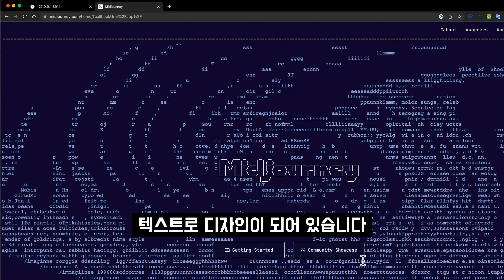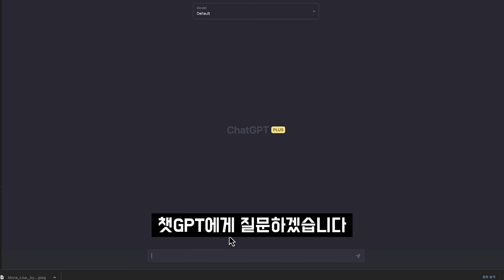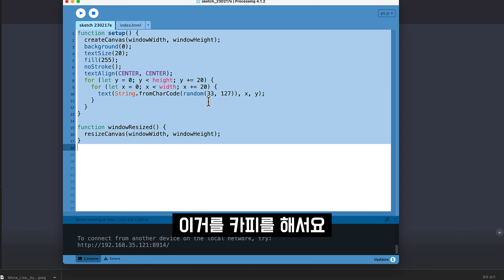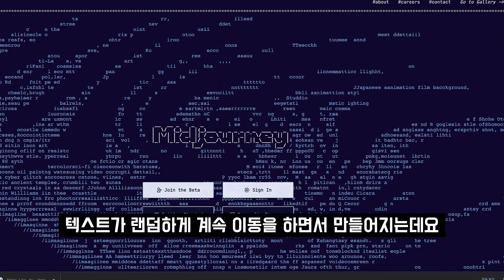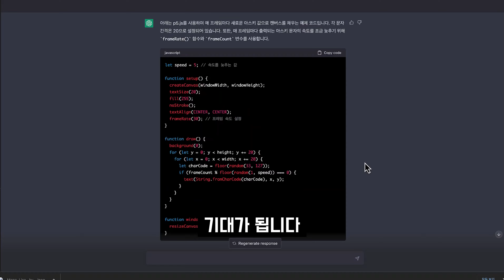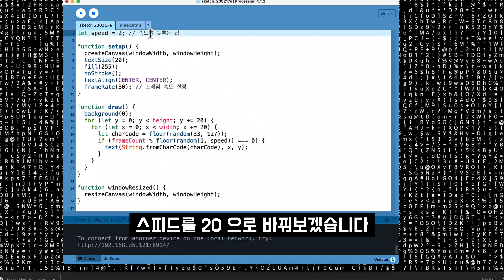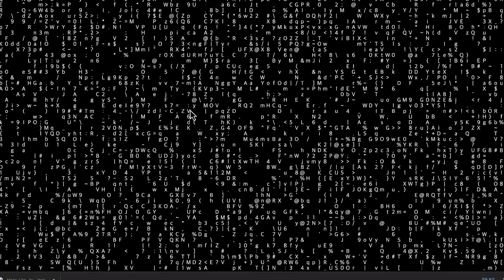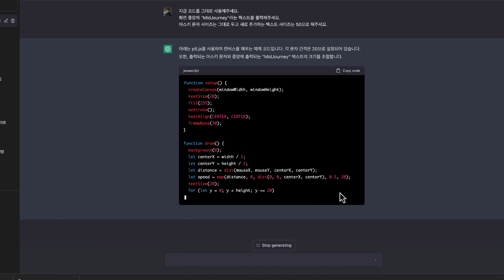챗GPT AI 생성형 웹페이지 만들기! 질문 몇 번으로 인공지능 ChatGPT 생성 코딩하기 창작하기 자바스크립트 〔오후다섯씨〕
인공지능과 코딩을 사용하여 반응형 웹페이지를 만드는 방법을 소개하는 "챗GPT 질문 몇 번으로 AI 반응형 웹페이지 만들기" 라는 YouTube 동영상 튜토리얼에 대한 내용입니다. 이 비디오는 "미드저니"라는 웹사이트를 소개하며 ASCII 아트를 사용하여 흥미로운 디자인 효과를 만들어내는 방법을 보여줍니다. 튜토리얼에서는 Processing 코딩 툴과 p5.js를 사용하여 ASCII 문자로 가득 찬 웹페이지를 만드는 과정을 안내합니다. 이 비디오는 ASCII 문자를 무작위로 생성하고 계속 변경하여 흥미로운 디자인 패턴을 만들어내는 방법을 보여줍니다. 또한 마우스와 화면 중앙 사이의 거리에 따라 문자의 속도를 조정하는 방법도 소개합니다. 비디오에는 코드 설명과 데모도 포함되어 있습니다. 이 글의 주요 내용은 ASCII 아트가 웹 디자인에서 창의적으로 사용될 수 있는 방법과 AI 및 코딩을 사용하여 흥미로운 시각적 효과를 생성하는 방법입니다.

여러가지 측면에서 융합적인 창작자가 되는 것은 인생에서 할 수 있는 아름다운 일이라고 생각합니다. 예술적 상상력과 기술적 상상력의 조화를 이루며 잠재력의 한계에 도달하는 길을 찾기 위해 함께 이야기해 보아요.

오후다섯씨 | mr.5pm
몸+마음, 가상+현실, 예술+기술